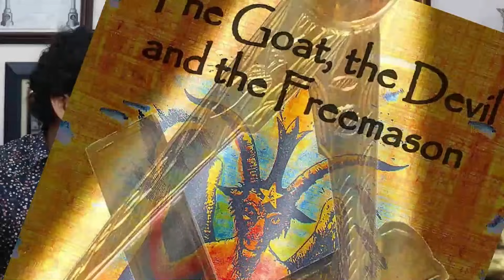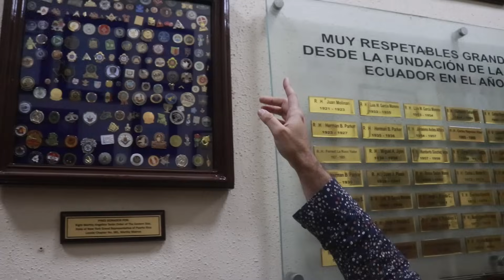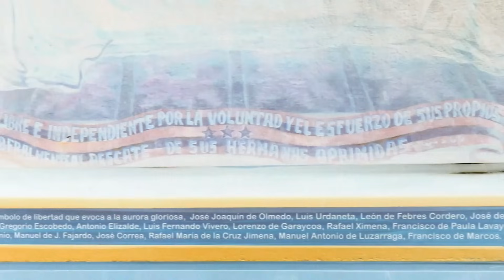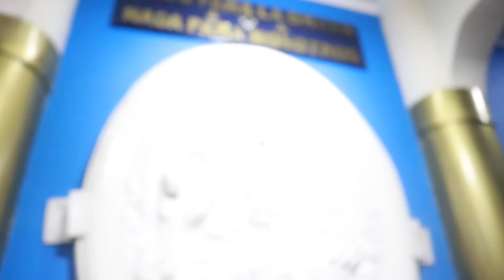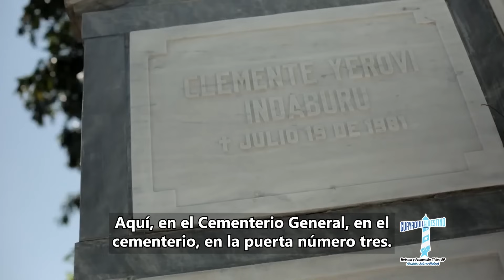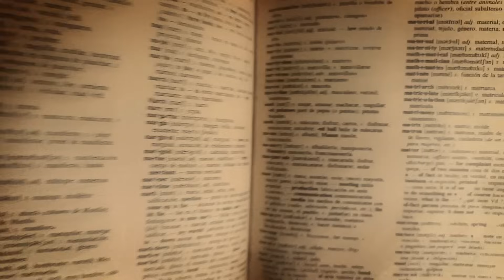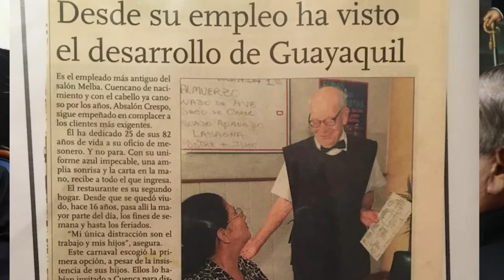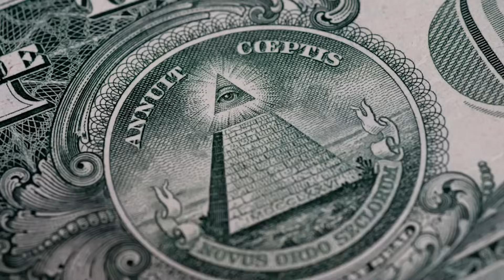La Historia de Los Masones en el Ecuador - Guayaquil, una Ciudad Masónica -La Gran Logia del Ecuador